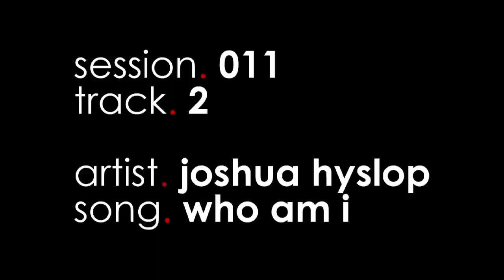naked.jams session.011 track.02 joshua hyslop - who am i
session.011
track.02
artist. joshua hyslop
song. who am i